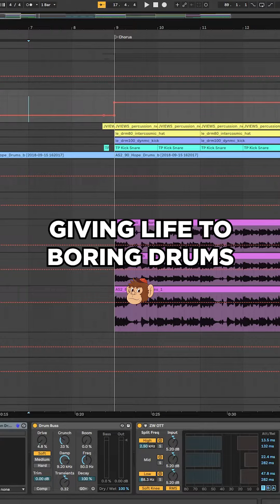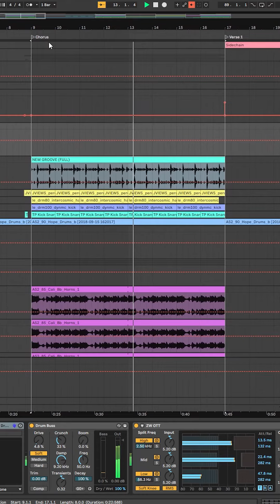Part 9 Drum Monkey Review And Demo Drum Monkey Plugin Review Must Watch 2023!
In order to find out more about Drum Monkey Review And Demo, please click: For full demo:

This video is showing Drum Monkey Review And Demo valuable information but also tries to cover the following subject:
-drum monkey plugin review
-drum monkey vst review
-unison audio drum monkey
-drum plugins

One thing I observed when I was searching for details on Drum Monkey Review And Demo was the lack of appropriate info.
Drum Monkey Review And Demo nevertheless is a subject that I know something about. This video therefore should be relevant and of interest to you.
Our YouTube channel has other similar videos regarding drum monkey plugin review, drum monkey vst review and unison audio drum monkey
If you were searching for more info about drum monkey plugin review or drum monkey vst review did this video help answer your Unison Drum Monkey Plugin Questions?